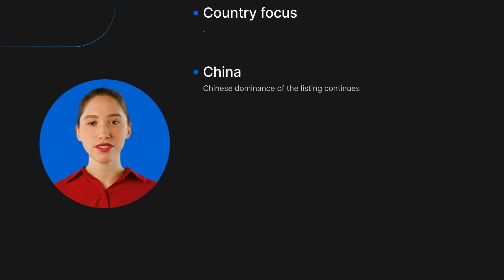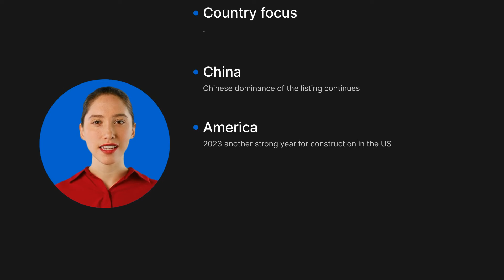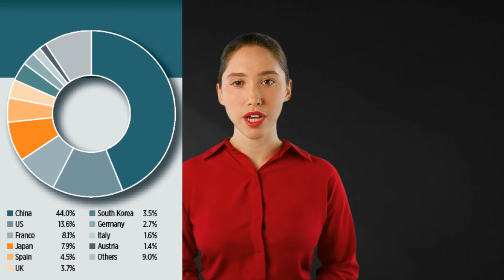ICON 200, 2024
Video analysis of the ICON 200, International Construction's ranking of the world's top 200 contractors by sales